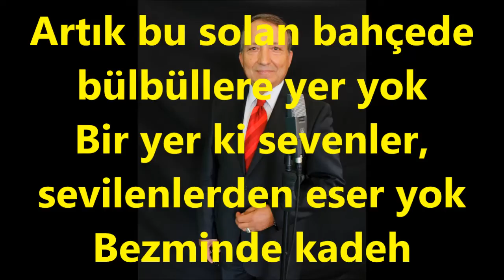V.Kaptan YURDAKUL-Artık Bu Solan Bahçede Bülbüllere Yer Yok (HİCAZ)R.G.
SOLİST:
*VEDAT KAPTAN YURDAKUL*
VİDEOYU YAPAN
*RECEP GAYRETLİ*
GÜFTE:  FARUK NÂFİZ ÇAMLIBEL
BESTE:  ALÂEDDİN YAVAŞÇA
USUL:  DÜYEK
MAKAM:   HİCAZ
Artık bu solan bahçede bülbüllere yer yok
Bir yer ki sevenler, sevilenlerden eser yok
Bezminde kadeh kırdığımız sevgililer yok
Bezm : Meclis; içkili, eğlenceli sohbet toplantısı